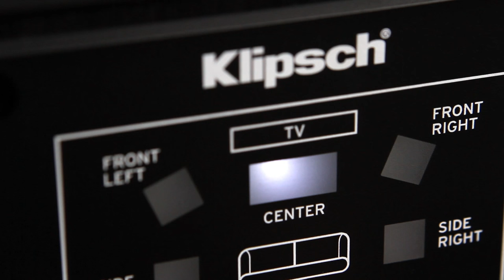Klipsch Reference Premiere HD Wireless Quick Start Guide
You can set up a full 7.2 Klipsch Reference Premiere HD Wireless Speaker System in just a few minutes. Seriously.

Klipsch’s proprietary Smart Speaker Selector provides a single-button solution on the rear of each speaker that seamlessly makes the connection to the HD Control Center without the need for speaker wire or a complicated A/V receiver.

This is a new day for audio.